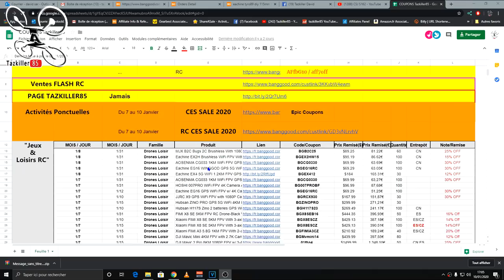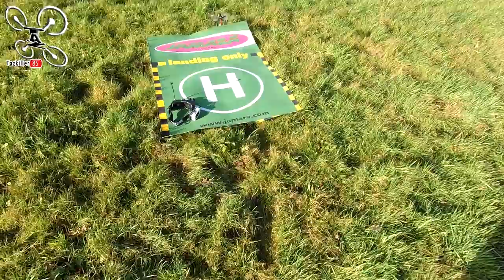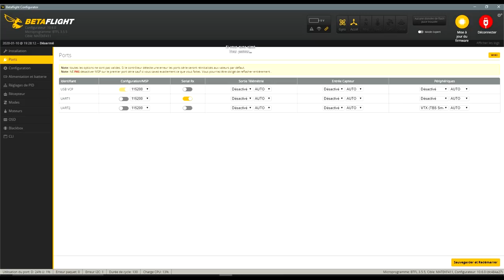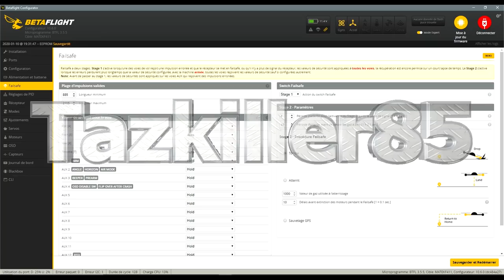Eachine TYRO 89 - Review Test Démo - Pour le prix ... Y a pas mieux, J'adore !!!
NOTATAZ : 19/20  Excellent rapport qualité prix !

Niveau : Amateurs et Confirmés
Les + :  Résistant, Caméra, Réception Vidéo, Conception, Bon réglages d'origine, Montage simple (Plug and play), Prix ...
Les  - : Sangle Lipo .

- Pour tous les accessoires utiles (Anti-dérapant, visserie, gaine thermo etc ... ) Rendez vous en bas de mon tableau

FAMILLE !!! Le septième de la série TYRO ... Je ne sais pas si ce sera le dernier, mais au jeu des sept familles, Eachine nous aura sorti la complète ! En effet, le TYRO89 est le septième de la série TYRO et pas des moindres.  Un châssis très correcte, de l'électronique qui fait le taf, un assemblage original et de bons réglages ! Donc comme vous pourrez le constater, pas grand chose à lui reprocher pour le prix auquel il est proposé (70€ avec un coupon ) . Pas de mauvaise surprise et très agréable à piloter, ce nouveau petit Toothpick va en réjouir plus d'un selon moi ... Bon Film et Bon Vol à tous ...